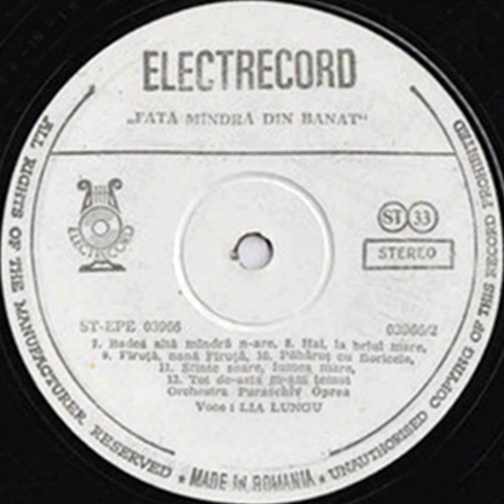Lia Lungu-Fată mândră din Banat(1991)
Engineer [Maestru de sunet] – Vasile Sibana
Leader – Paraschiv Oprea
Orchestra – Orchestra Paraschiv Oprea
Producer [Redactor muzical] – Daniela Roxana Gibescu
Transferred By [Transpunere] – Ion Frățilă
Vocals – Lia Lungu